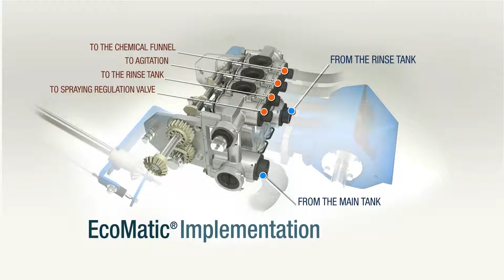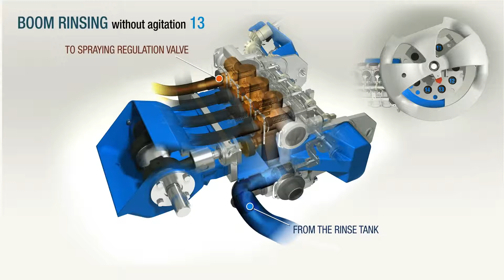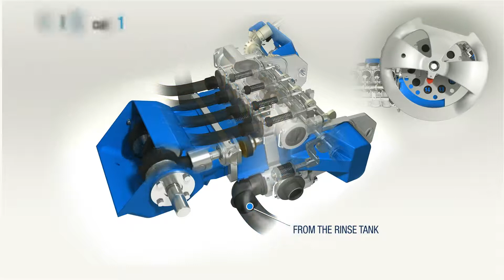BERTHOUD EcoMatic | Revolutsiooniline juhtsüsteem Berthoud Hermes rippes taimekaitse pritsile